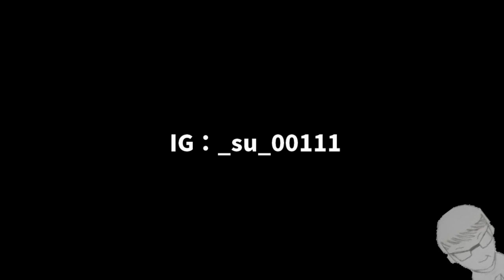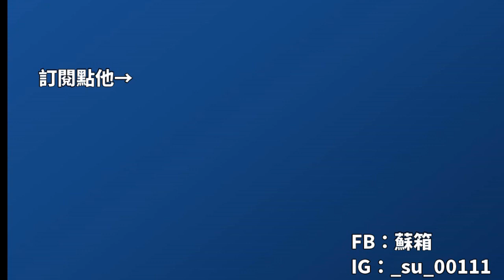【蘇箱】棒球殿堂Rise 箱教練升階參考書~【箱知道】 #116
合作提案：請至粉專^_^ 記得提上你想合作做的題材及想法喔^_^ 如果我覺得OK才會跟你出觀眾合作片喔^_^
PS.觀眾提案會放在《觀眾合作系列》！而我自己尋找提案或自己找人討論的會列在《合作系列》喔！！！